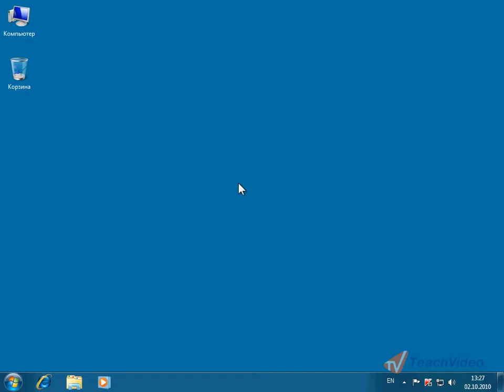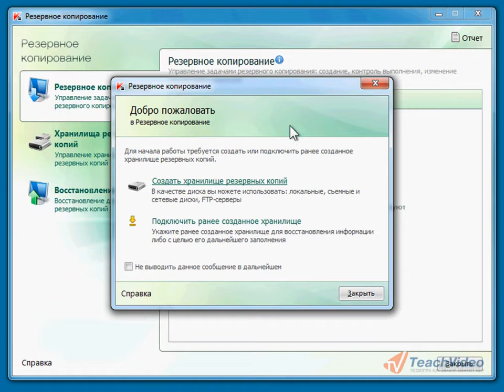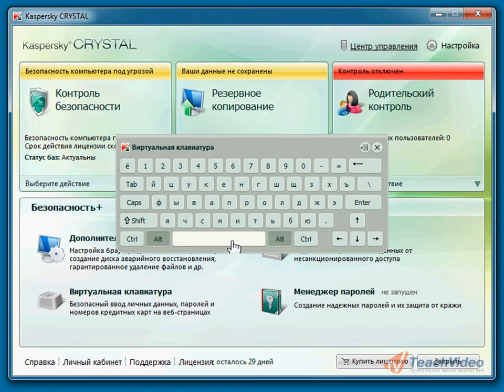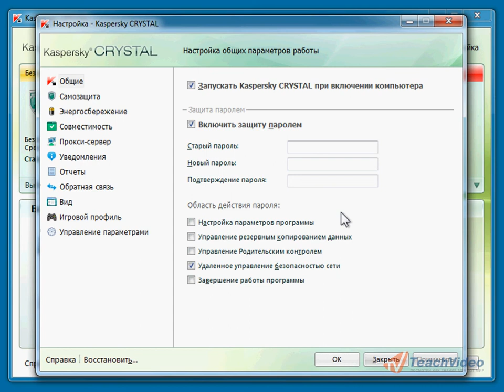Обзор главного окна Kaspersky Crystal (1/15)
Чтобы открыть главное меню программы, кликните правой кнопкой мышки по значку, расположенному в системном трее. Теперь из выпадающего меню выберите пункт «Kaspersky Crystal».

Главное окно программы состоит из нескольких блоков.